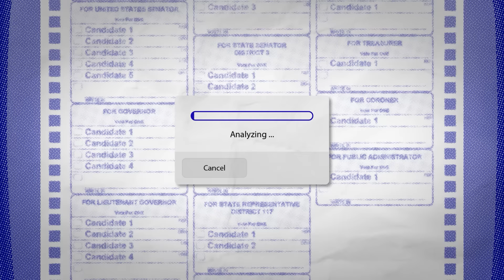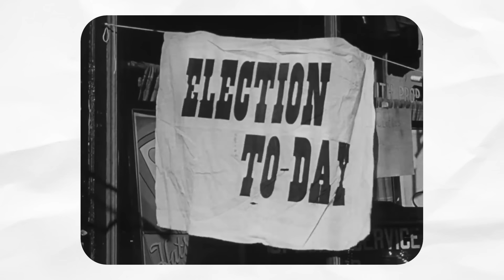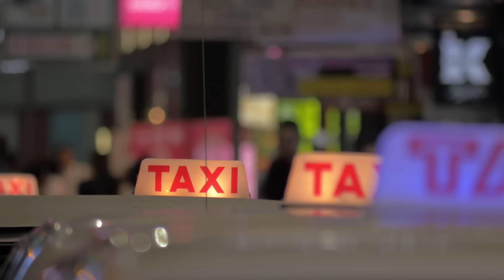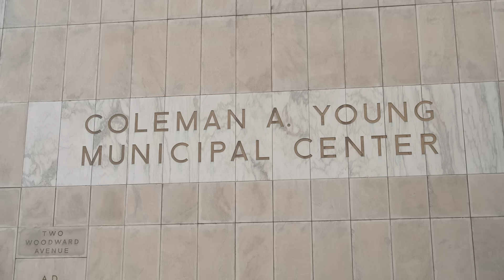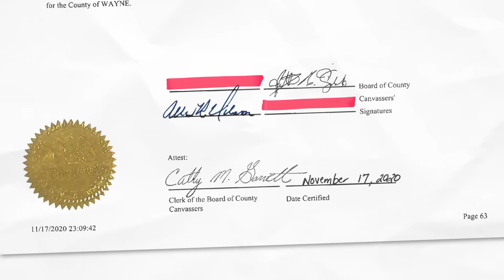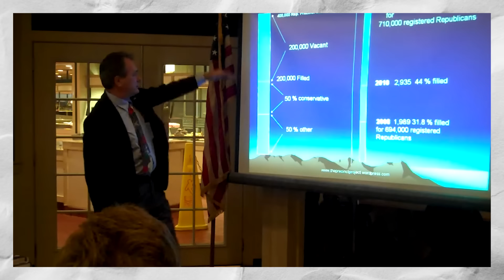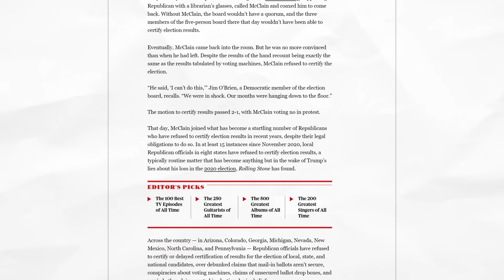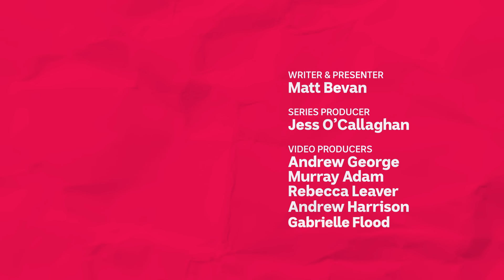America’s Last Election Part 3: Trump's plan to reject results | If You’re Listening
In the United States, presidential elections rely on thousands of actual people coming together to scrutinise and then certify the results. So what would happen if they just refused to certify a result, for political reasons?

In 2020, exactly this scenario played out, in an extraordinarily tense meeting room in Detroit, Michigan. In the four years since, Donald Trump’s supporters have worked hard to try and replicate this roadblock around the country.

In this third episode of America’s Last Election, If You’re Listening looks at what that could mean for election day 2024, and the weeks that follow.